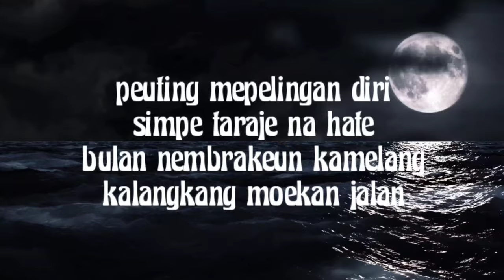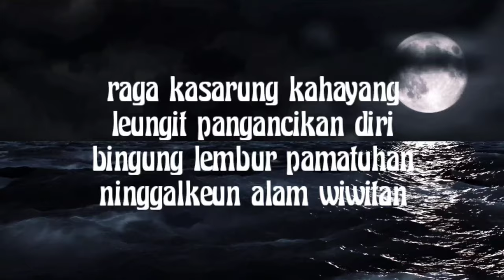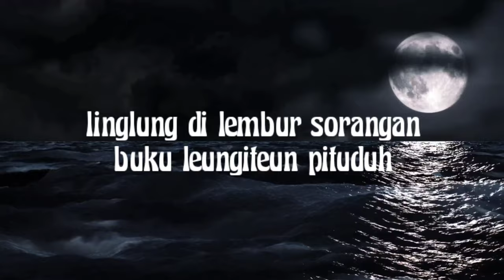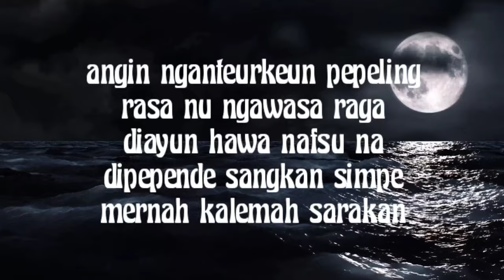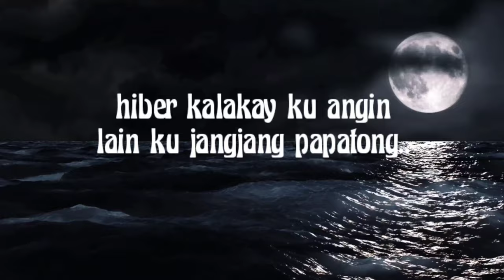EMKA 9 - simpena peuting (lirik lagu)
judul : simpena peuting
lirik.  : kang Dedi Mulyadi
vokal : Emka 9
arr.     : iman ulle

lirik

peuting mepelingan diri
simpe taraje na hate
bulan nembrakeun kamelang
kalangkang moekan jalan

poek mongkleng tengah poe
salah jalan titincakan

raga kasarung kahayang
leungit pangancikan diri
bingung lembur pamatuhan
ninggalkeun alam wiwitan

linglung di lembur sorangan
buku leungiteun pituduh

kuring rek mulang kamana
peujit peurih dilakonan
srangenge nganteurkeun poe
gunung nyurup layung sore

ratug bedug tutunggulan
mungkas pangbalikan rasa, ,

angin nganteurkeun pepeling
rasa nu ngawasa raga
diayun hawa nafsu na
dipepende sangkan simpe
mernah kalemah sarakan

peujit peurih dilakonan
srangenge nganteurkeun poe

ratug bedug tutunggulan
mungkas pangbalikan rasa,. ,

hiber kalakay ku angin
lain ku jangjang papatong..

",,__/mohon maaf bila ada penulisan lirik yang salah atau kurang tepat kata"